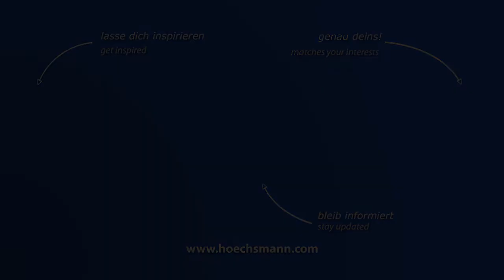BIESSE SKIPPER V 31 (Höchsmann Klipphausen)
BIESSE CNC-Bearbeitungszentrum SKIPPER V 31